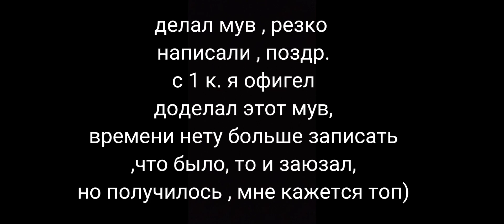1000🥳🎉🎉🎉 | FED UP🔥 | Мувик | Standoff 2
Мувик от 1:00 до 1:10 мин. 50 рублей

ДС - Mihalich#4813